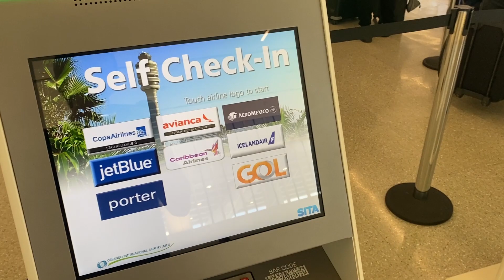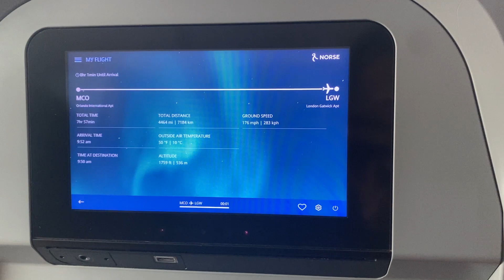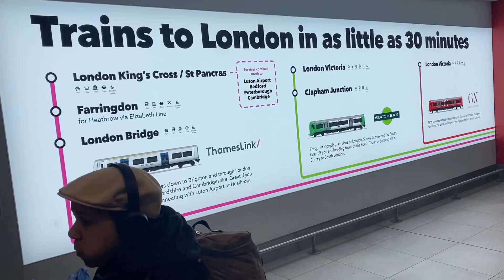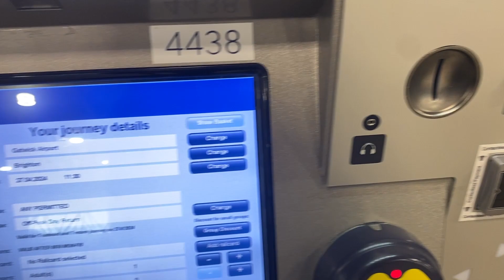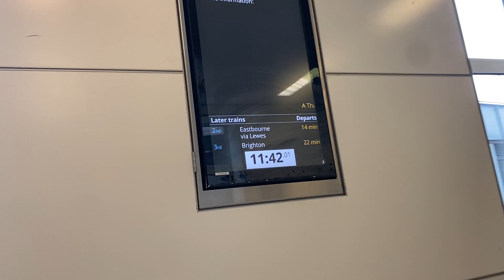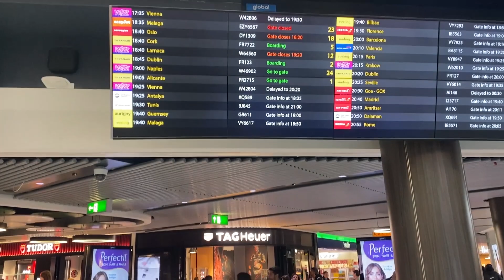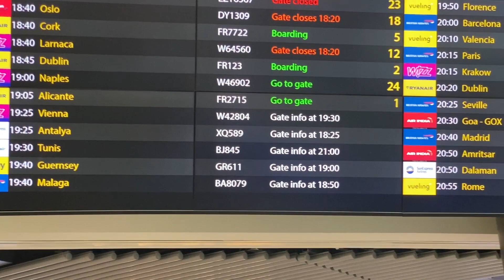【No Plan 放浪旅 #1】イギリス Brighton へ！バックパッカーひとり旅！超お得航空会社を紹介！